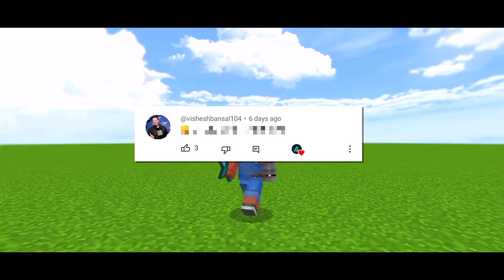TOP 7 YOUTUBER'S PvP Texture Pack for Minecraft Pe 1.20+ || YouTuber PvP Texture Pack for Mcpe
WORNING :- hi Friends - If You Use my Any Clips in your Video Then, Give me Credit in your discription and mention.

Pack Credit :- @SenpaiSpider @ClownPierce @DarkLegendBoy @PSD1 @SpunkyInsaan20

Bg Music Credit - Yt music

1 best texture packs for minecraft pe
2  pvp texture pack for minecraft pe
3  mcpe texture packs 1.20
4  texture packs 1.20.1
5  pvp texture pack minecraft pe
6  texture pack pvp minecraft pe
7  best bedwars texture pack
8  mods for minecraft pe 1.20
9  minecraft pe fps boost pvp texture pack
10  texture pack minecraft pocket edition
11  mcpe pvp texture pack
12  pvp texture pack
13  minecraft pe pvp texture pack
14  texture pack
15  mcpe texture packs
16 minecraft pvp texture pack

minecraft java
minecraft java addon
minecraft java android
minecraft java edition mod
minecraft java edition mod download
minecraft java edition mods
minecraft java mod
minecraft java on android
minecraft mod java
minecraft pe mods
minecraft pe to java edition
java addon v8 mcpe 1.20 mediafire
java edition mod for minecraft pe
java mod for minecraft pe
java mod for minecraft pe 1.20
java mods for minecraft pe 1.20
mcpe client
mcpe fps boost
mcpe mods
mcpe world download
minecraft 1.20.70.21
minecraft addonsleft hand mod for minecraft pe
minecraft java mods
mod minecraft java
моды на майнкрафт пе
มอดมายคราฟมือถือ
addon
addon minecraft pe 1.20
anime mods minecraft pe
best mods for minecraft pe
client mcpe
faithful 64x64 mcpe 1.20
java combat addon mcpe 1.20
addon java mcpe 1.20
java mods for minecraft pe
minecraft java edition download
addon mcpe 1.20
addons for minecraft pe 1.20
best client for mcpe 1.20
best mcpe mods
java addon
java addon mcpe 1.20
java hand mcpe 1.20